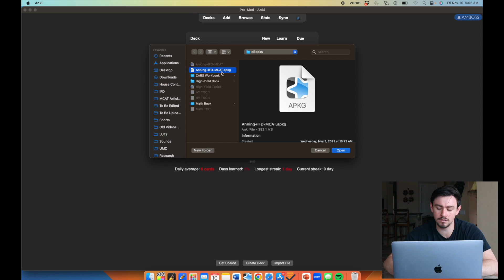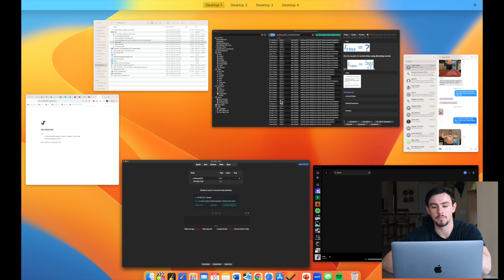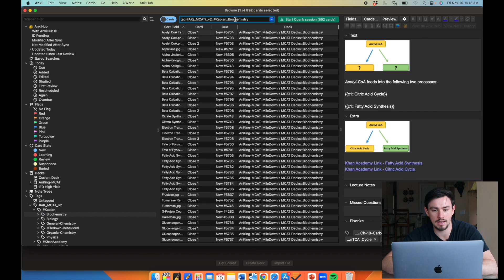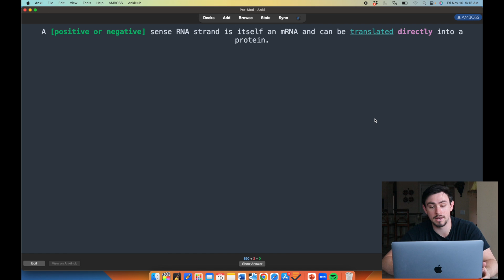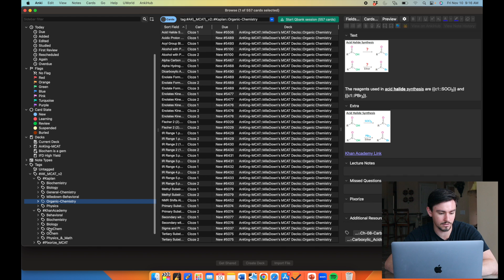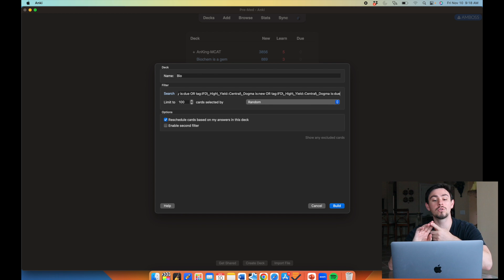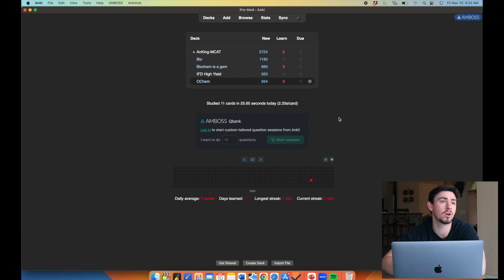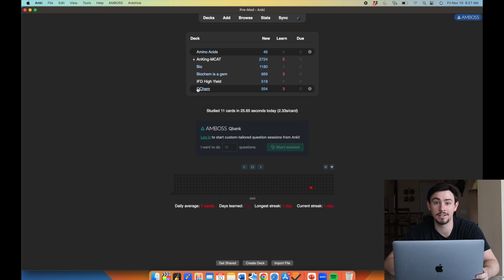Faster Anki - One MCAT Science at a Time with filtered decks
--- Lectures, books, questions & more! Check it out at link above 👀^^^

This video is part of the Anki course that will be included in the new program we will be releasing soon. We'll be giving more information soon and trust me, you'll want to be one of the first ones to hear about it ;).

In case you didn't know, I'm a current medical student and have a hobby for making free MCAT resources on YouTube with my sister Maggie:-) I scored in the 90th percentile on my own MCAT and made all the mistakes so that you don't have to!